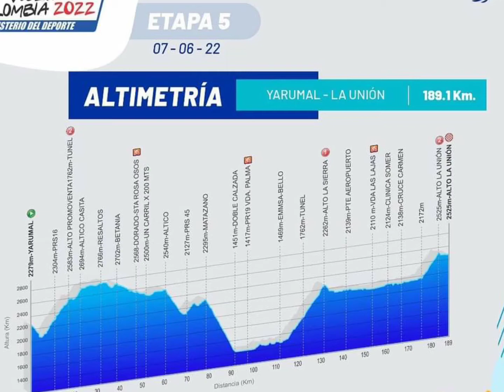Oscar Quiroz da un batacazo en la Vuelta a Colombia. Previa Quinta etapa.